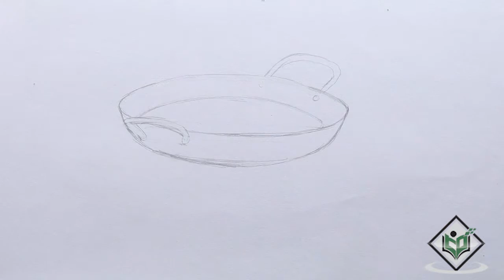How to Sketch Pan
Sketch By : Mrs. Mir Nilophar K, Tutorials Point India Private Limited